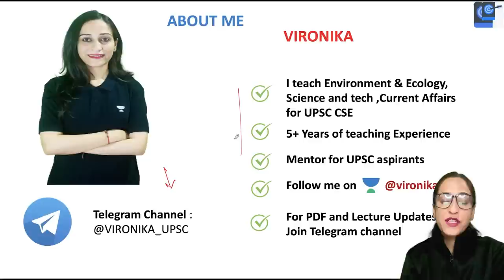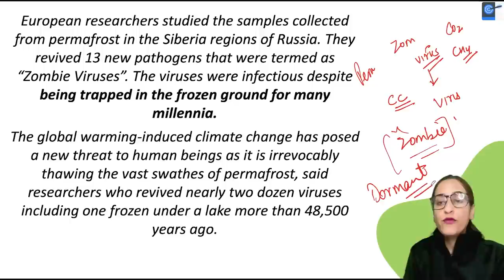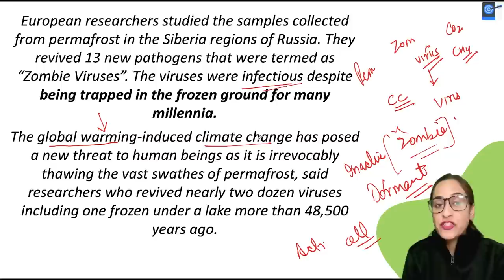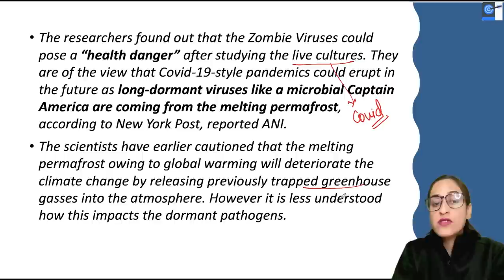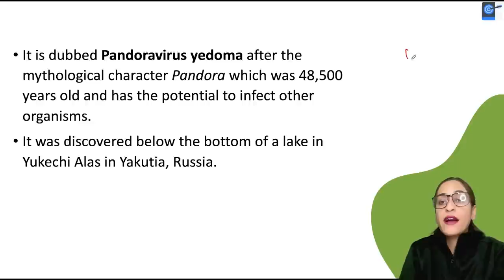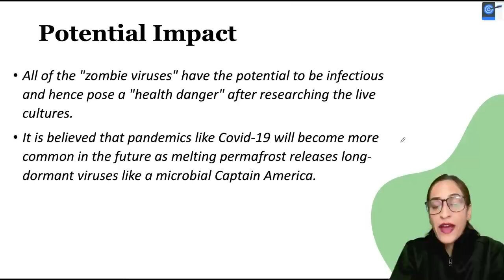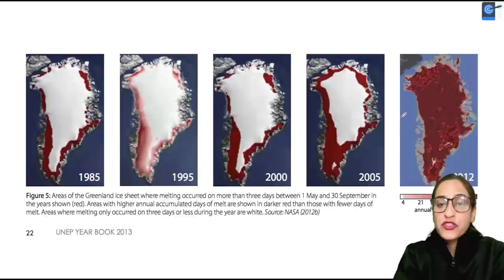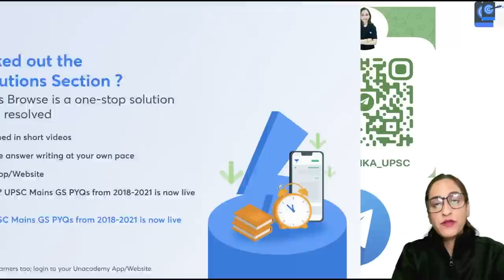Zombie Virus Revived | Can it start a PANDEMIC? Vironika | Pathfinder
French scientists have revived a 48,500-year-old “zombie virus” buried under a frozen lake in Russia.
According to New York Post, the French scientists have sparked fears of yet another pandemic after the revival of the zombie virus. The New York Post has quoted a viral study which is yet to be peer-reviewed. The situation would be much more disastrous in the case of plant, animal, or human diseases caused by the revival of an ancient unknown virus, reads the study.

1. Learn from your favourite teacher
2. Dedicated DOUBT sessions
3. One Subscription, Unlimited Access to Live Online Classes and Videos
4. Real-time interaction with best-in-class teachers
5. You can ask doubts in live online classes
6. Limited students in each Class
7. Download the videos & watch them offline